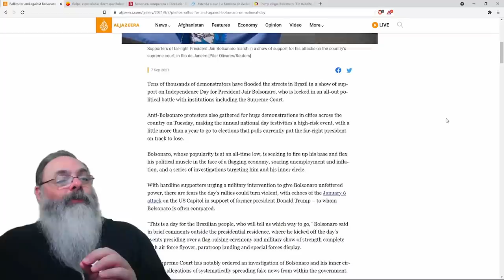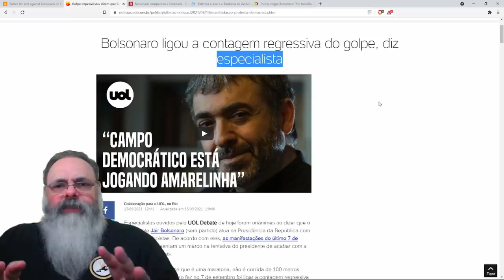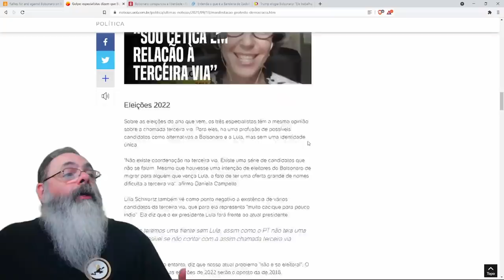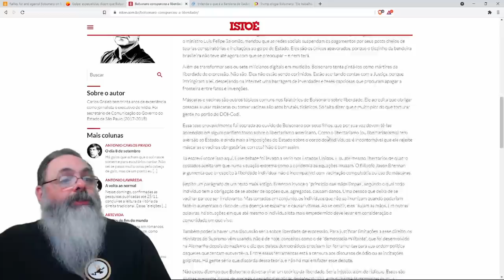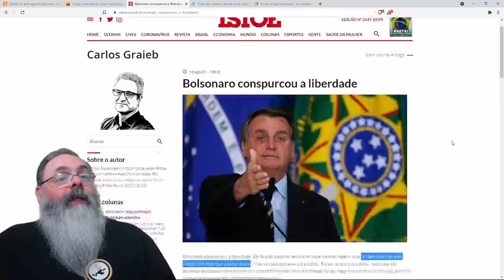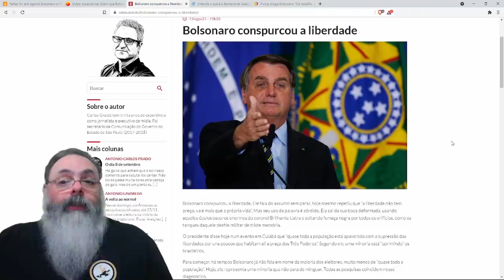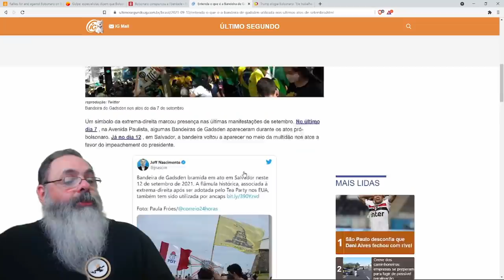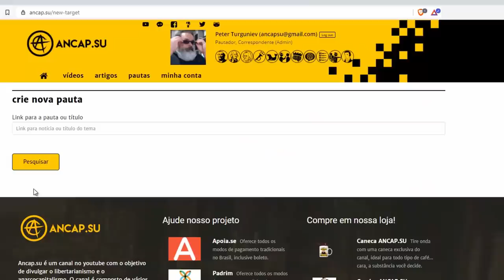A imprensa está tentando entender as manifestações recentes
Ajude o canal:

16vmNcrA4Mvf7CaRLirAmpnjz1ZH3bWNkQ (Bitcoin)
LSCnrubCVcpuLrGTTLMqpwRTXvYz7vMbbA (Litecoin)
0x28aec946919c70e5e25d7c6785ede7622278b463 (Ethereum)
nano_1s6i6xwujzqnmie8nc3x8rfumdnebpsd6h4cp9wgkcpk4eb1xn5u7n48ok5b (Nano)
0x1302536c28695e47aaedd020aaf39f500cf6c22f (BNB)